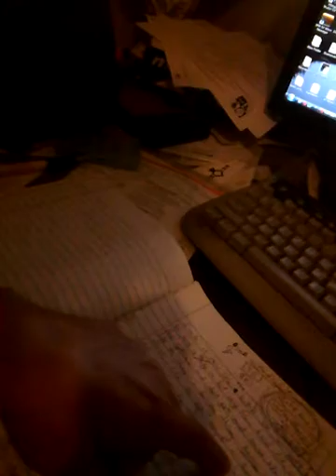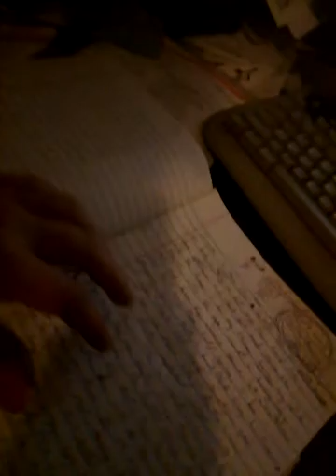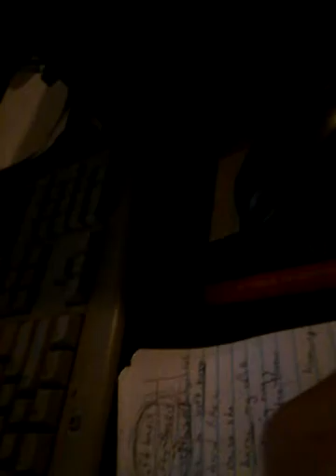Advanced Lyricism - Gleet Rhyme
Advanced Lyricism teaching about how in theory, words and phrases said that cannot be pronounced fully but sound legible are essentially a trigger for "gleet rhyme" since that is one of the areas that a speech impediment or tongue twister situation can possibly occur - and if you're really good then it could be singled out. If that makes no sense to you well you still have alot to learn, thats good.